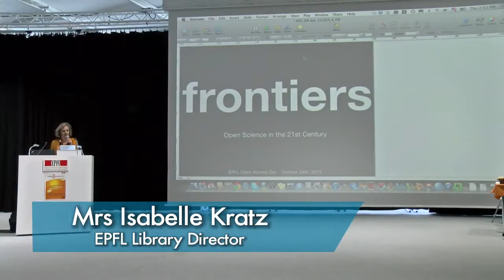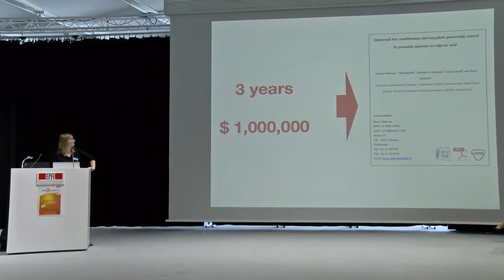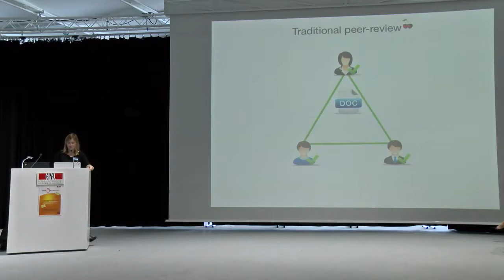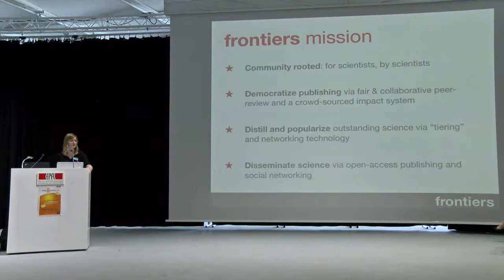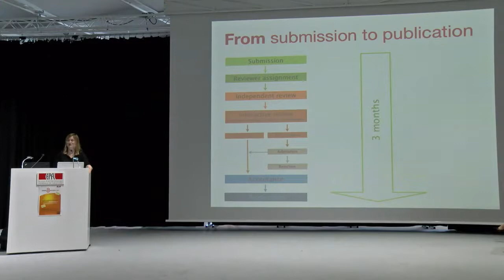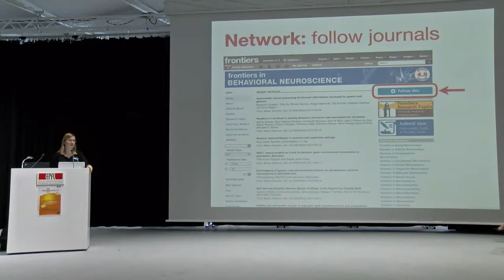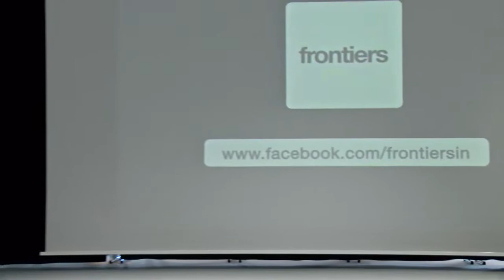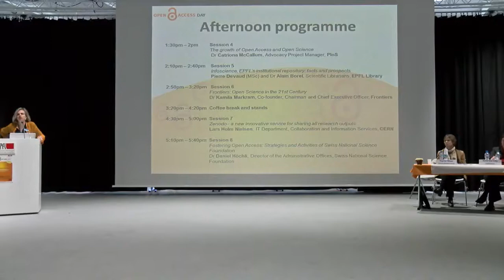Frontiers: Open Science in the 21st Century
[CC-BY] This talk will focus on how Frontiers, a leading open-access publisher and research networking platform. Website of the event